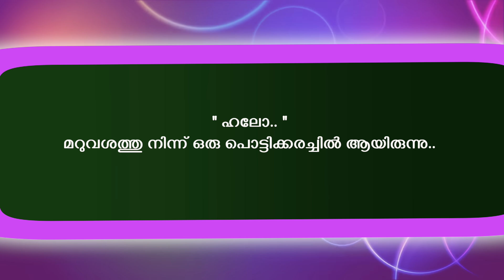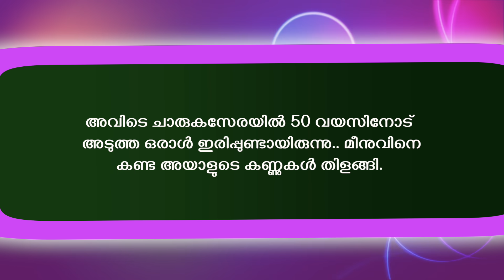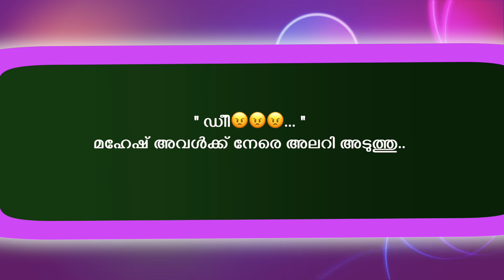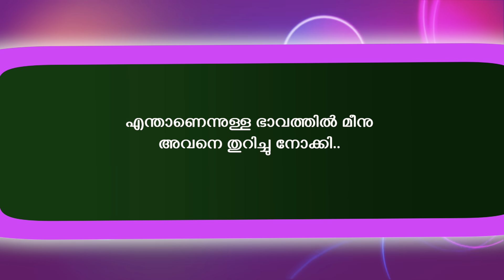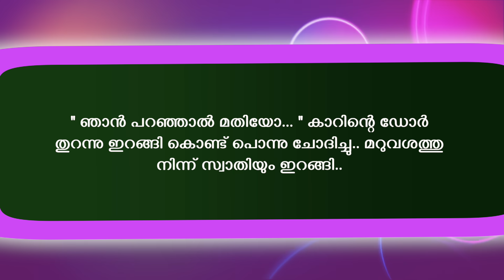അഗ്നി ജ്വാല -AGNI JWALA - PART -15 - RAVANANTE CHARU - മീനു അപകടത്തിൽ രക്ഷിക്കാൻ സിദ്ധുവിനു കഴിയുമോ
CHEKUTHANTE PRANAYAM
RAVANANTE CHARU
SHAHUL MALAYIL